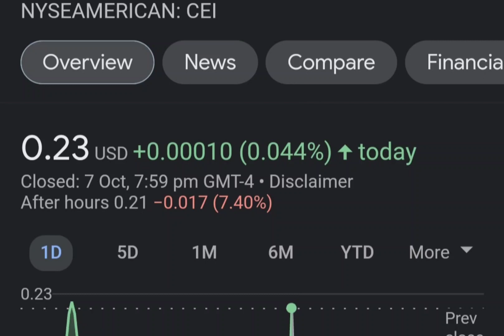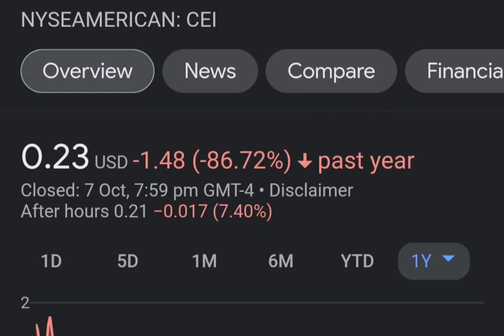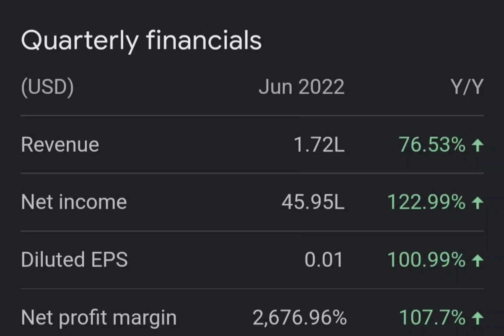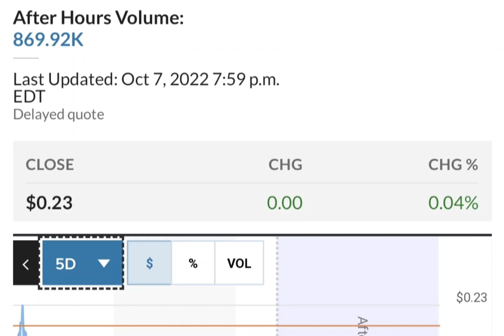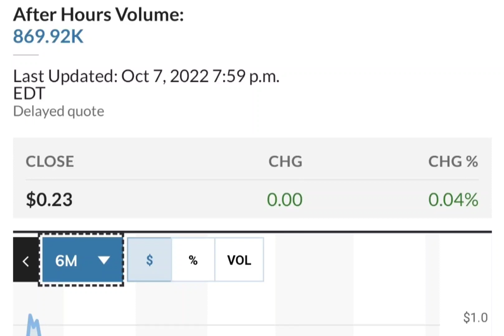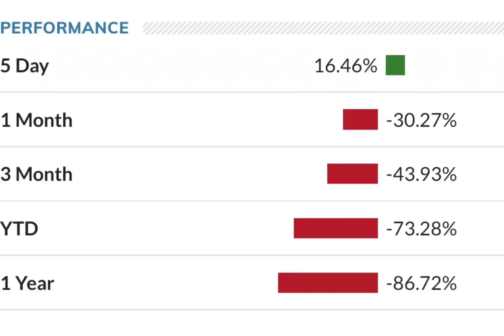THE BIG COMEBACK OF CEI SHORT SQUEEZE ! CAMBER ENERGY CEI STOCK ANALYSIS CEI SHORT SQUEEZE